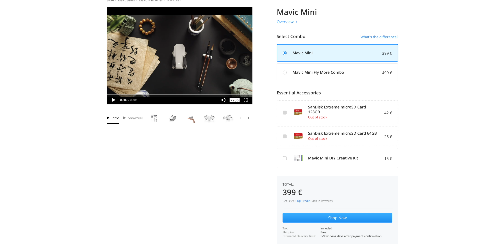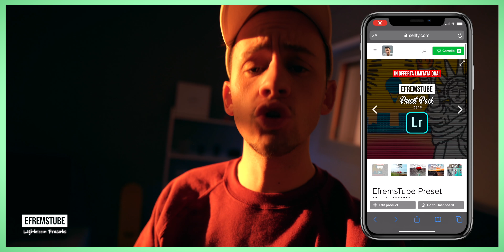Miglior DRONE ECONOMICO per riprese nel 2020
Finalmente parliamo di questo gioiellino, ho fatto un po' di test in questi mesi e ora posso dirvi che ne penso!
DJI mavic mini
Video e info utili per volo con Droni:

•VUOI SUPPORTARMI?